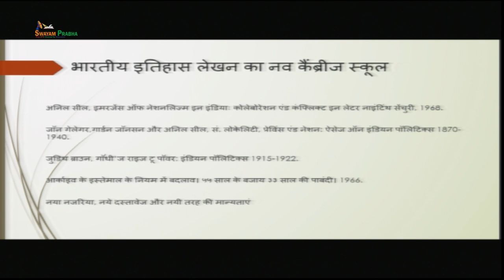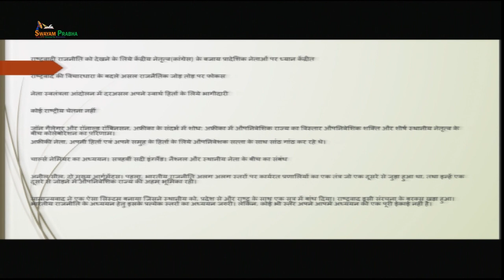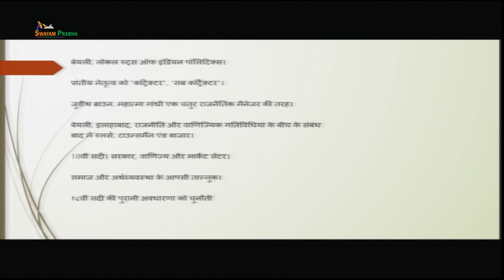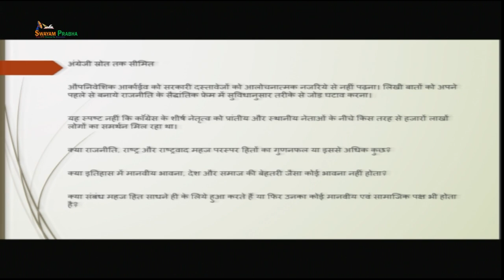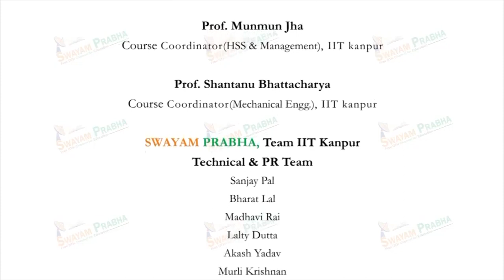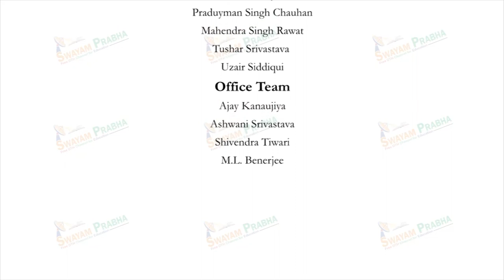नव साम्राज्यवादी या कैंब्रिज स्कूल